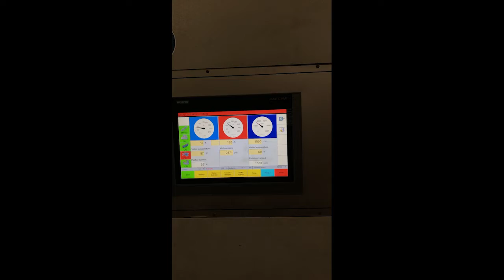NGR Recycling Line | Engineered Plastics Auction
Available at auction October 2020